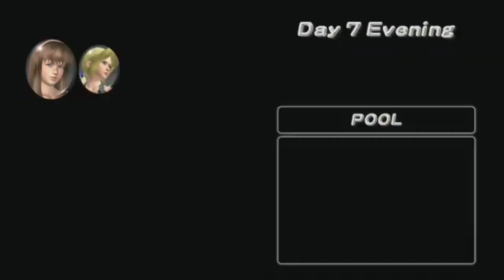Dead or Alive Xtreme 2 Achievement Run 2 part 1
This was a Twitch stream. Sorry about talking to my Friends. Hope you enjoy.